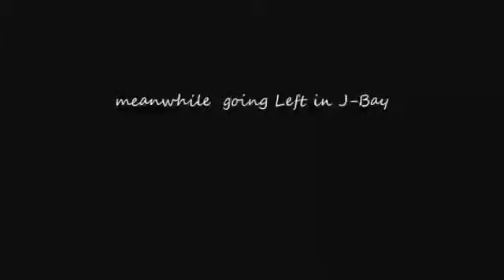The Fresh Prince - Spring Time.